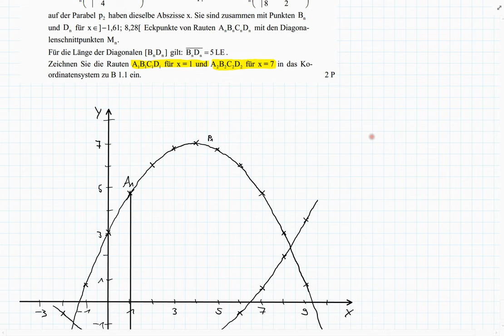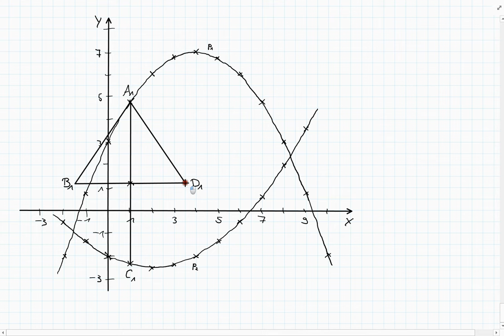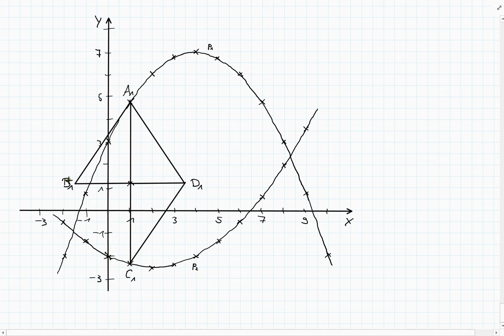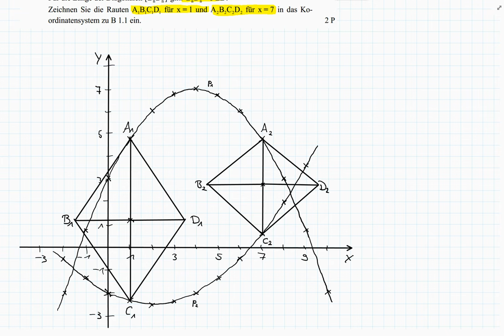Abschlussprüfung MII - 2014 HT B1.2 - Realschule Bayern